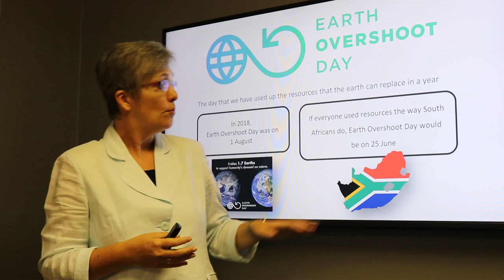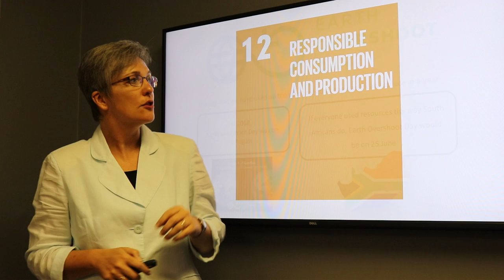The future of the Sustainable Development Goals Episode 2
Episode 2: During this episode Doris Viljoen, IFR Senior Futurist, focuses on the 12th Sustainable Development Goal – “Responsible consumption and production" – and asks the question “How can we be smarter and more responsible in the way we use the Earth's resources?”